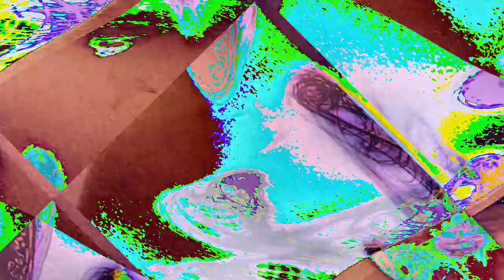[EPILEPSY WARNING] Movie 23 01 17 15h44m13s *Photosensitivity Warning*